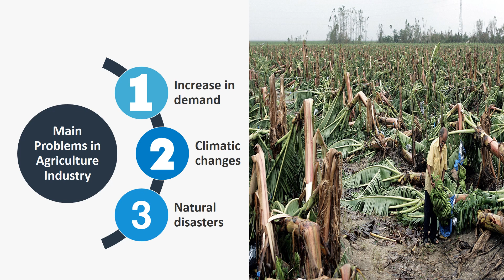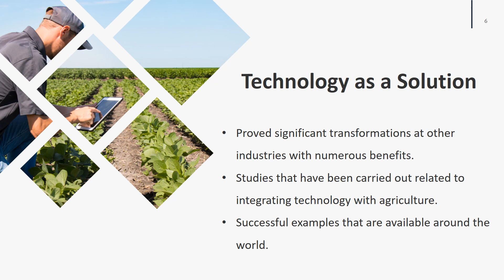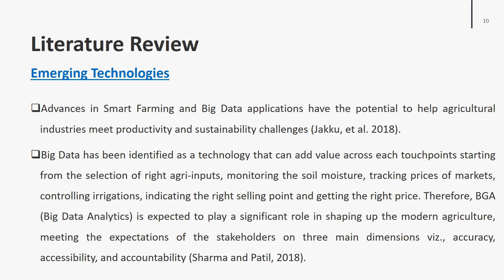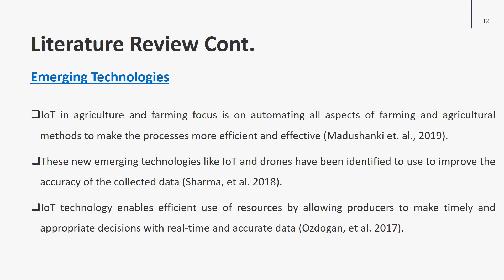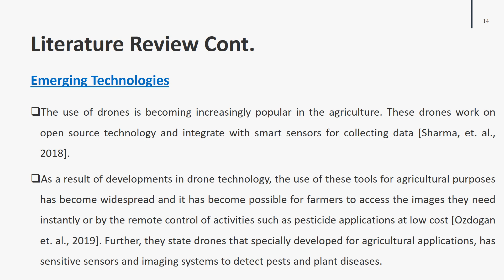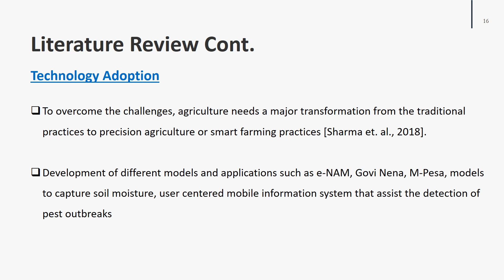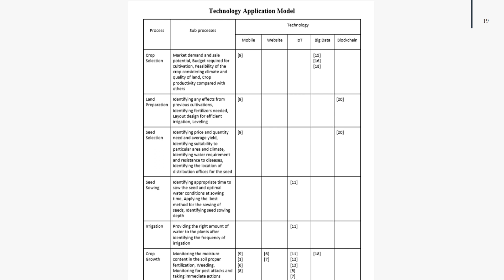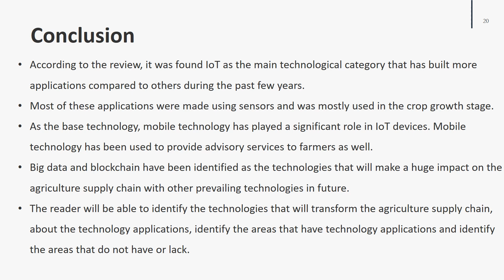ID 180 - IEOM Society International 2020 Dubai Conference Presentation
ID 180  Transforming Agriculture Supply Chain with Technology Adoption-: A Critical Review of Literature
Chapa Karunanayaka, Kasuni Vidanagamachchi and Ruwan Wickramarachchi, University of Kelaniya, Sri Lanka
Industrial Engineering and Operations Management Society International (IEOM Society International)